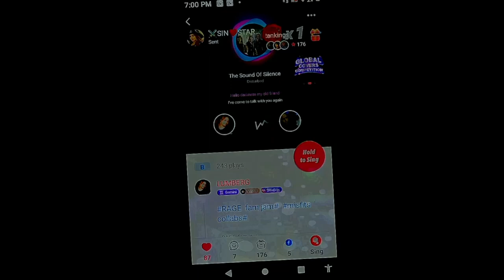C. Finster - The Sound Of Silence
Cover of "The Sound Of Silence" I did on Starmaker. I duet'd w my alt account to do the harmony.